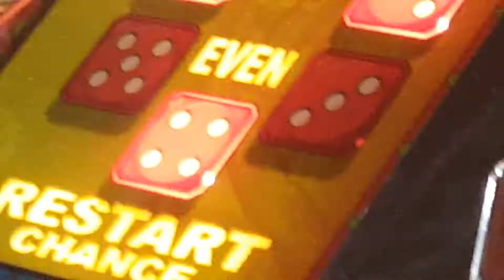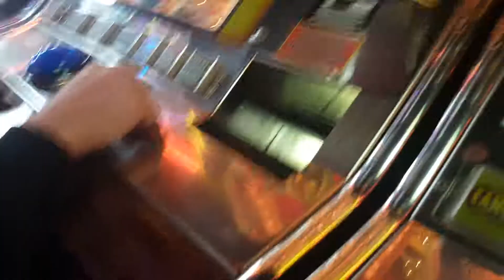Snakes and ladders